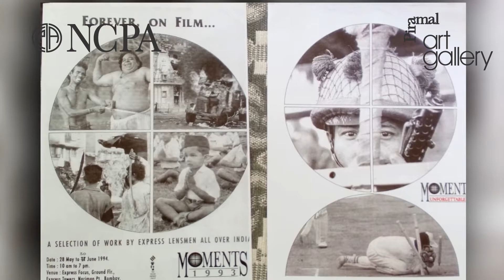Happy World Photography Day